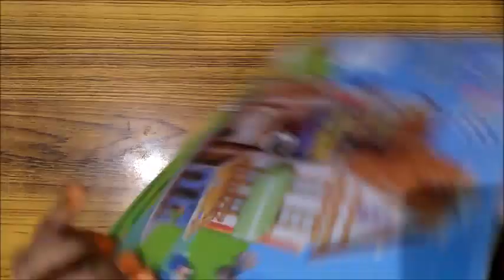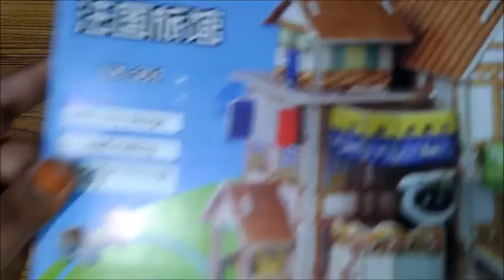3D puzzle toy house making...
3D puzzle toy house making..  This 3D model depicts a France Hotel... Highly satisfying to watch it...

This same 3D Puzzle Doll house is available in the following link.

Try this : SMARTBUYER Paper DIY Educational 3D House Castle Jigsaw Puzzle for Children, 23x24x19cm (Multicolour)

Generic 3D Puzzle Tree House

Annie 8 - in- 1 3D Puzzle, Multi Color